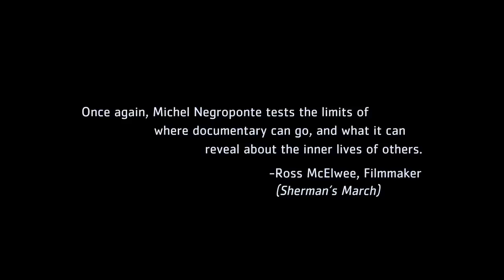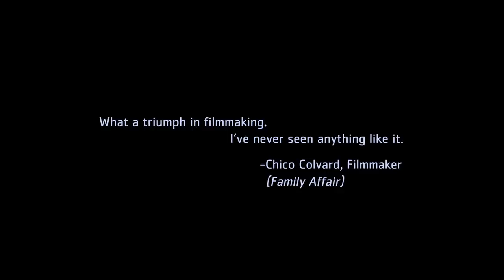AN AUTOBIOGRAPHY OF MICHELLE MAREN - TRAILER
AN AUTOBIOGRAPHY OF MICHELLE MAREN is the story of a former beauty queen and porn star seeking transformation and another chance through film. But...

CAN FILM HEAL?

Directed by Michel Negroponte and Michelle Maren